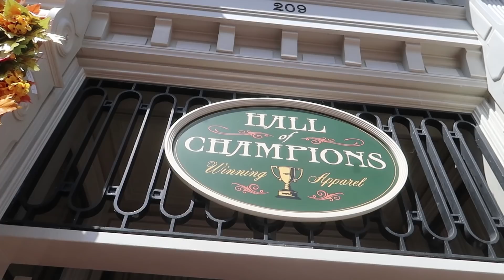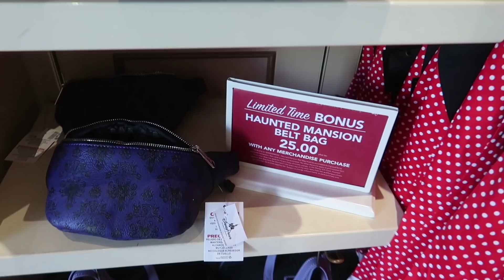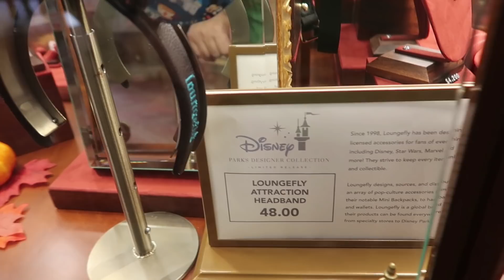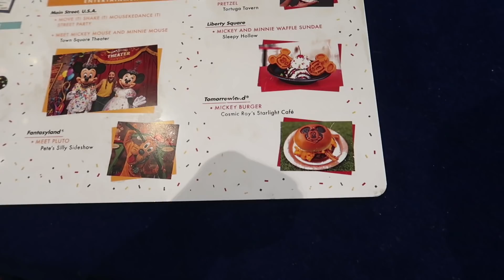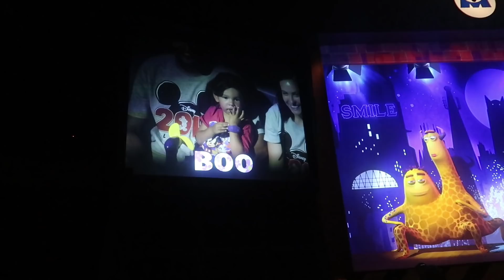Entertainment Changes coming to Disney's Magic Kingdom - 9/16/19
Today I head out to Magic Kingdom to go over some of the entertainment changes coming over the next few weeks. With Mickey's 90th birthday celebration winding down, Magic Kingdom will be returning to its regular programming. Some entertainment cuts are coming in October, and we go over those as well! Follow along on our latest adventure.